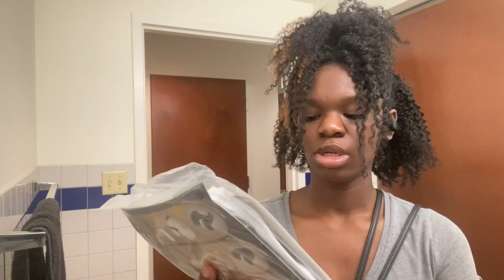"Sugar Made Out Of Wax!" 25th Day of 28 Days of Asia | Black History Month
Hey everyone, It's your "natural hair specialist"
My name is: Asia Simone
Age: 19
I became passionate about my hair when I was younger, about 12-13. I currently love to inform and educate people about my natural hair and journey very often. So, I thought why not make some public and permanent videos about it. I don't like to bet, but I can bet that there are more than a few people out there that are curious and can be of assistance and I'm here.
Share too :)